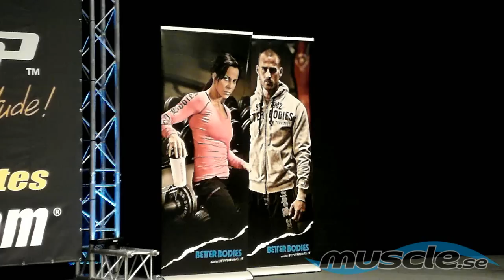SM Bodybuilding 2012 - 009